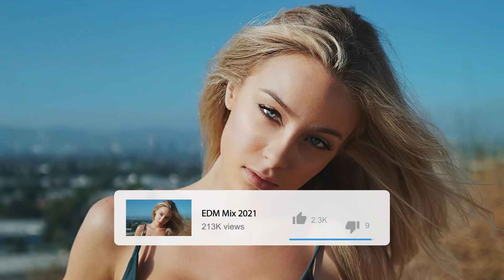EDM Mix 2021 - Best Festival Remixes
🔻 Usage Policy 🔻
🚫 Please contact the Artist/Photographer/Label to use the Songs/Pictures from this video for your purposes.
✔️ We have all the necessary rights to use music and pictures in this video. Please don't worry.
⭐️ I'm a DJ and Artist who also worked on this music. Thanks.

[Keywords]:
EDM
EDM Music
EDM Remix
Party
Party Music
Festival Music
Festival Mix 2020
Festival Mix 2021
Festival Remixes